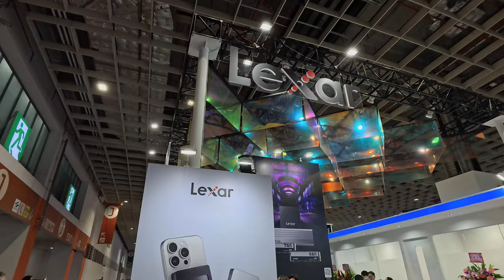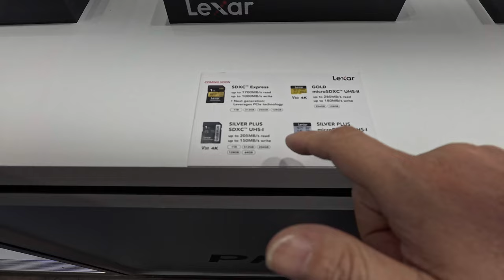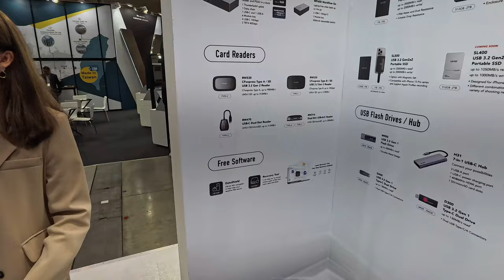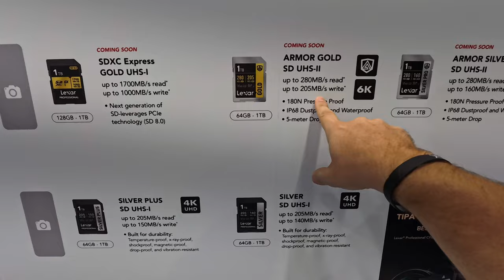Nouvelles Solutions Stockage Lexar Computex 2024,USB-C,iPhone,PS5, RAM RVB et SD1700Mb/s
Découvrez les nouvelles solutions de stockage proposées par Lexar au Computex 2024, incluant des boîtiers mémoire M2 en USB-C et pour iPhone, des SSD portables, des lecteurs de cartes mémoire USB-C et iPhone, des cartes Micro SD XC Express Gold avec des vitesses folles jusqu'à 1700Mb/s, de la mémoire M2, des barrettes de RAM RGB, et de la mémoire dédiée pour Sony PS5.

By GLG